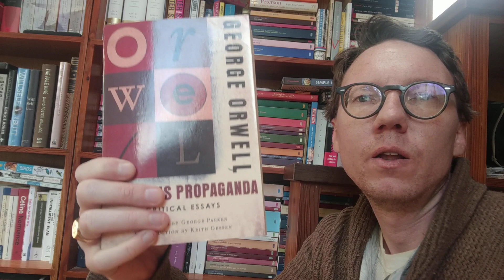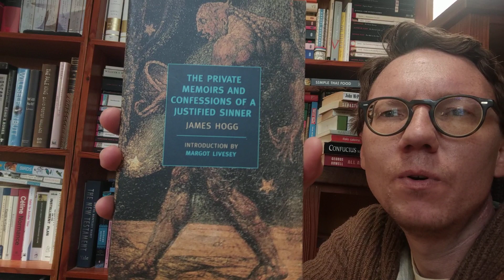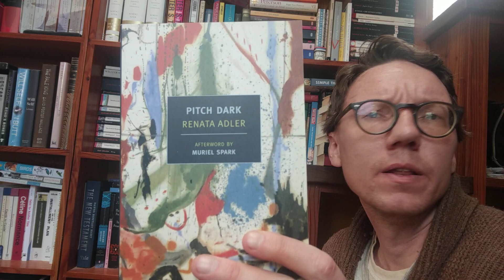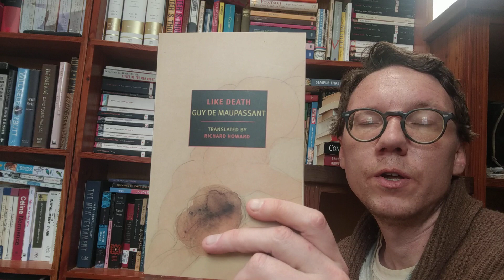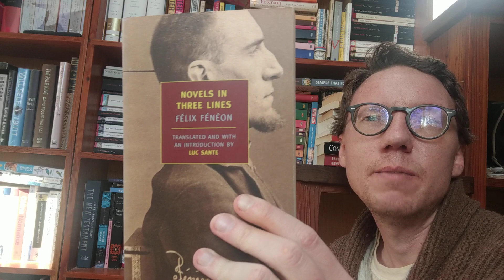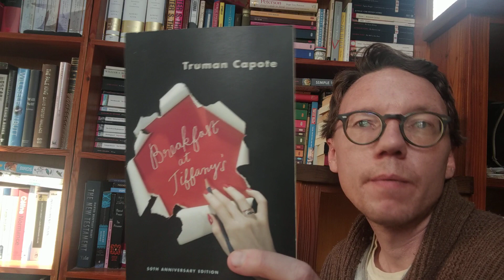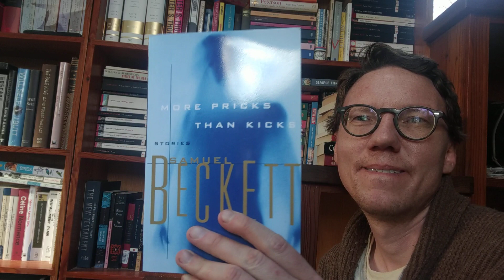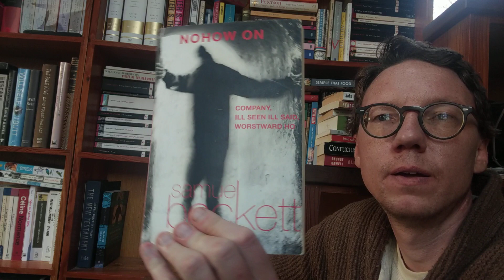Tiny House Library Tour | Shelf 18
booktube Tiny house library tour, shelf 18.